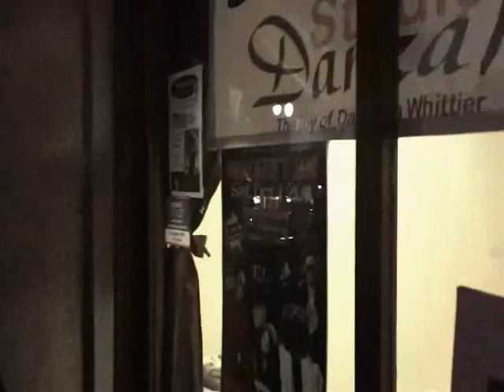Adventures with Matt and Jane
We are pretty much kids :D